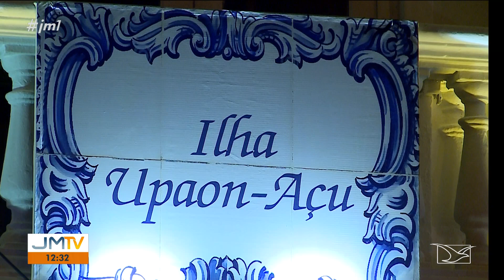JMTV 1ª edição - Despedida de Ana Guimarães (02/09/2022) - TV Mirante (São Luís, MA)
Encerramento do JMTV 1ª edição, telejornal exibido pela TV Mirante (São Luís, MA), no dia em que Ana Guimarães apresentou o noticiário pela última vez. Ana apresentou o telejornal ininterruptamente por quase 29 anos, desde 1º de novembro de 1993, quando o mesmo ainda se chamava Jornal do Maranhão. Mas ao contrário das outras despedidas ocorridas no mesmo dia (Adalberto Melo na TV Difusora e Davi Araújo na TV Cidade), a sua saída foi a mais simples possível, sem qualquer discurso e com um singelo "até mais", um dia antes do que era previsto, quando passaria o bastão a Adailton Borba, seu sucessor.